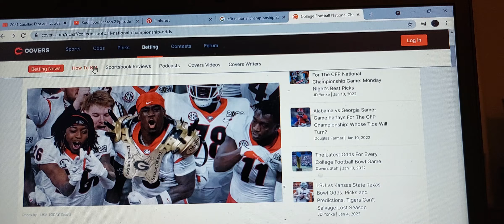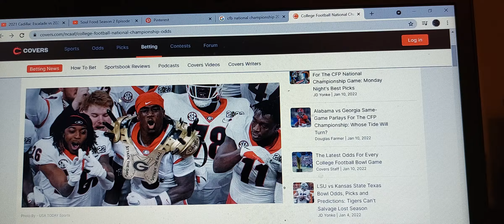UGA Bulldogs win national title after 41 years of frustration. Jcru2u# college football 2021-2022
in this video,  I talk about UGA winning the national title against the Alabama crimson tide. What put them over the top thus time. Let's talk about it.